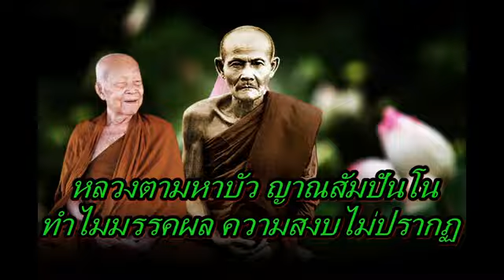หลวงตามหาบัว ญาณสัมปันโน ทำไมมรรคผล ความสงบไม่ปรากฏ